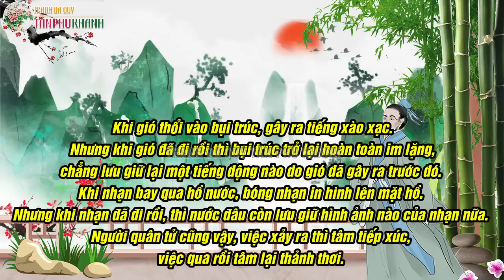Nhân sinh tại thế: Hãy đóng cánh cửa và bỏ lại sau lưng để mở ra chương mới cho cuộc đời bạn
➤ 5 lời khuyên của Cổ nhân giúp bạn lấy lại May mắn xoay chuyển cục diện khi Vận khí đi xuống
➤ "Lục Giơi" 6 Điều răn dạy của cổ nhân để trở thành nam nhân đại khí